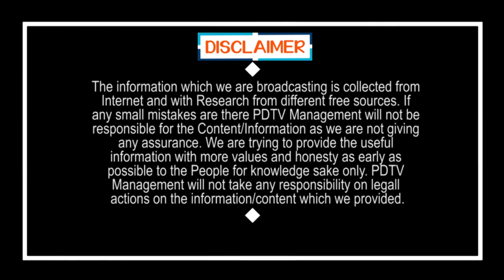30 ఏళ్ళ వరకు తిరుగులేని సీఎం జగన్ టీడీపీ క్యాడర్ భూస్థాపితం | YS Jagan | TDP | PDTV News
30 ఏళ్ళ వరకు తిరుగులేని సీఎం జగన్   టీడీపీ క్యాడర్ భూస్థాపితం